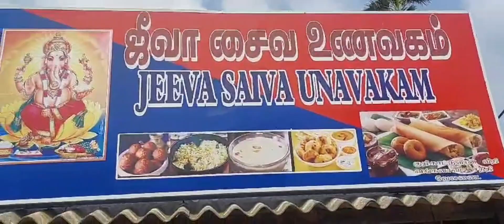மலிவான நிறைவான சாப்பாடு வேலணையில்| பாரம்பரிய சாப்பாடு வகைகள்